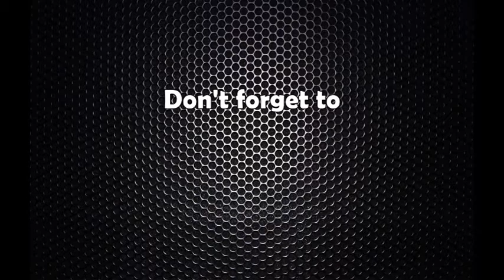प्रधानमन्त्री केपी ओली